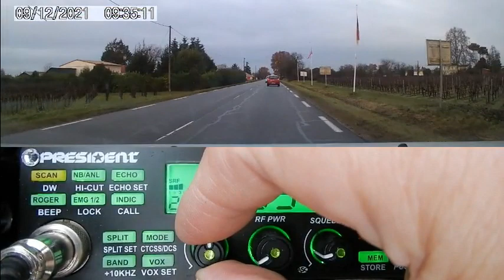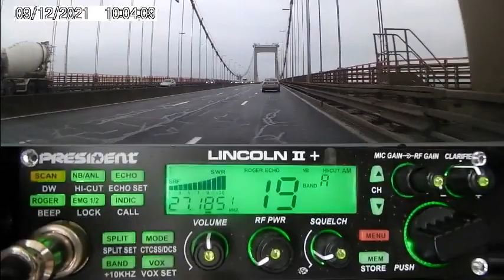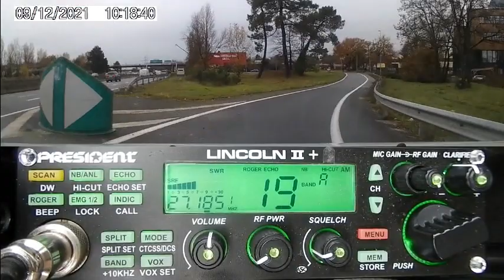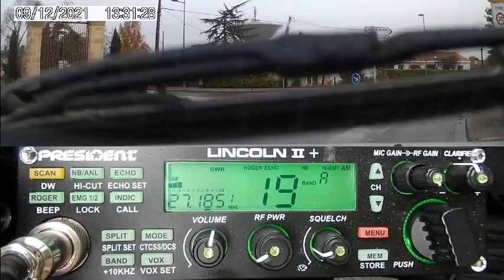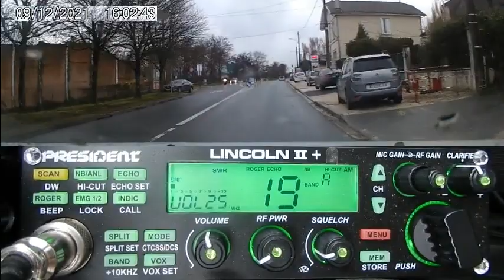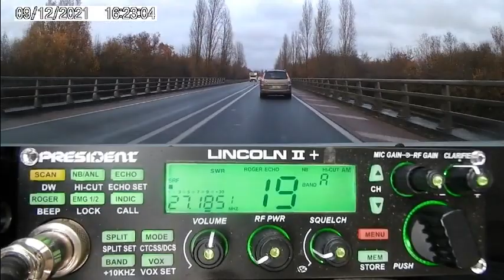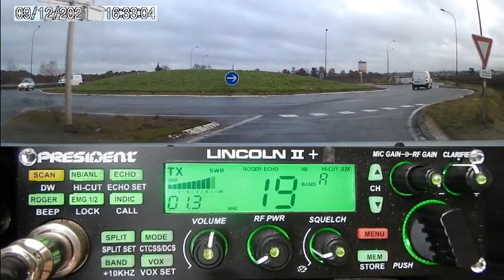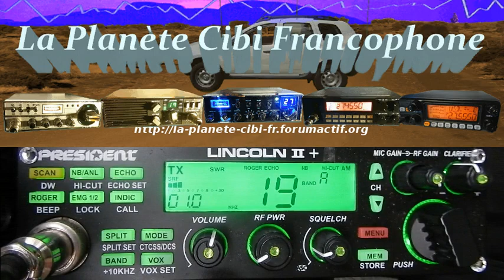CB Quand on prend le micro sur le 19 AM ... ;) (09/12/2021) P. Lincoln II+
La Cibi utilitaire. La Cibi loisir et du monde en fréquence. C'est ça la Cibi convivial sur la route.